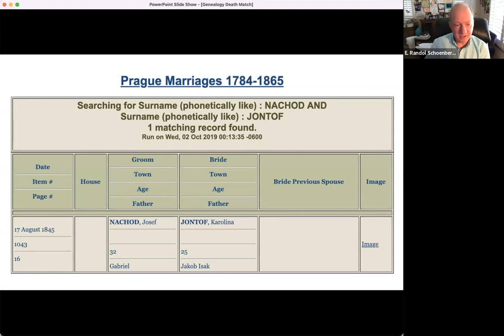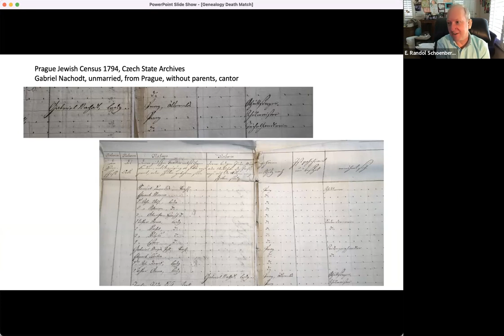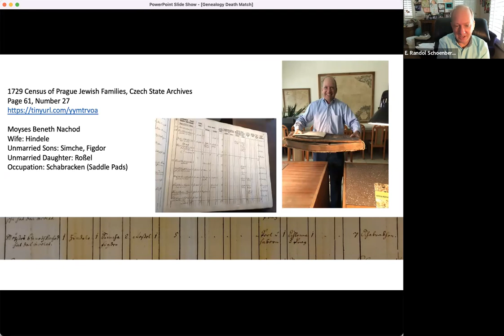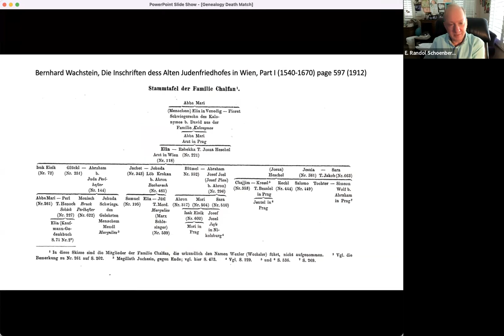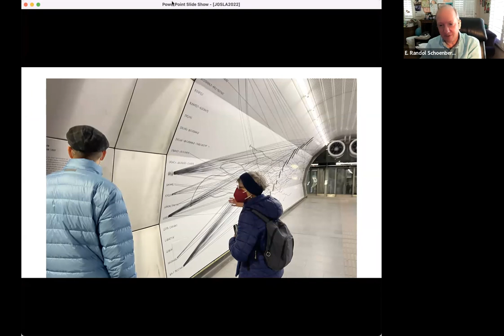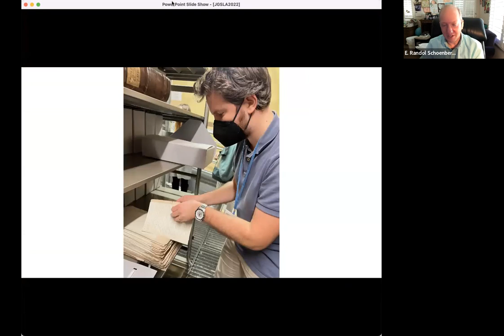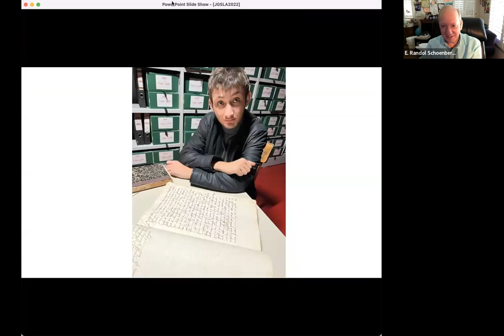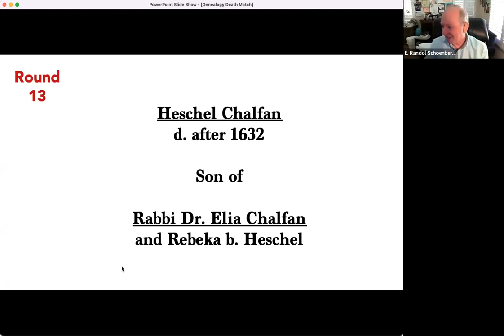Beit Terezin Researching Jewish Families in Prague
Researching Jewish Families in Prague:  An Embarrassment of Riches
Online lecture for Beit Theresienstadt audience by Randy Schoenberg,

There is evidence of Jews living in Prague for the past 1,000 years. For centuries, Prague was one of the largest Jewish communities in the world, and a wealth of materials still exist documenting this community. In this lecture Schoenberg will discuss the myriad resources available for family research in Prague, and preview his new family history documentary tracing back his family 500 years